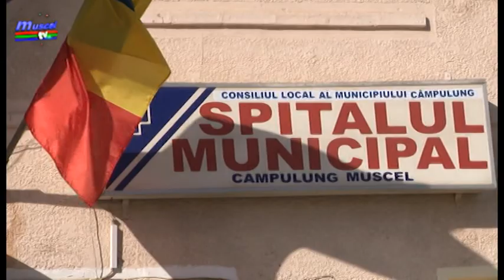jurnal 13 12 2018 accident pieton baratie ela ionascu